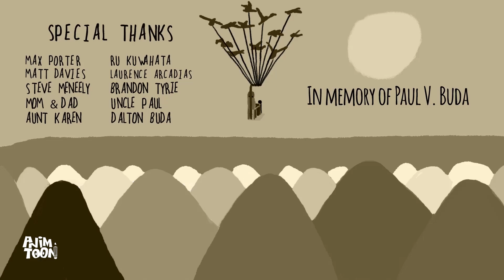FIND OUT WHAT'S "BEYOND THE HORIZON" in NEW AWARD-WINNING CARTOON by CARISSA RENARD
A boy lives on top a cliff and takes care of a flock of geese in his day to day life. Longing for adventure, he builds a flying machine to take him and his geese to travel the world for the first time

"My name is Carissa Renard and I’m an animator, character and prop designer who has experience working on several freelance character design and animation productions over the years. My film Beyond the Horizon has been the official selection at the blue plum animation festival, the world animation celebration, and won 2nd place animated film award at the Josiah media festival." - Carissa

When asked about her inspiration, Carissa said, "My main inspiration for this animated film was a short 1 page story my grandfather wrote called “A giggle of geese” about a boy and his older brother taking care of a flock of geese. In the original story they build an airplane similar to one the wright brothers would have made and fly in the sky with the geese lining up beside them in a flight formation.

I loved this story growing up and decided I would adapt it into an animated short about a boy taking care of geese by himself, but with a wanderlust for travel. He has postcards and a map of all the places he wants to visit pinned up in his room, and one day he has the idea to make a flying machine powered by the geese so he can take them with him to all the new places he travels."

Follow The Creator on Social Media!